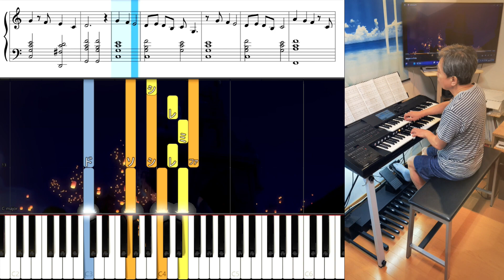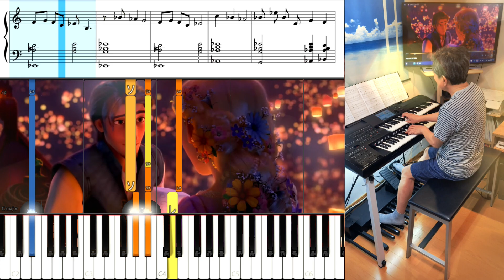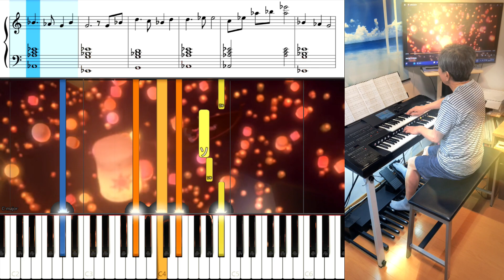輝く未来 I See The Light エレクトーン 塔の上のラプンツェルより 楽譜 シンセシア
【楽器】エレクトーン YAMAHA  ELC-02
【楽譜】STAGEAディズニーシリーズ (7〜5級) Vol.11
                ディズニー・ベスト・オブ・ベスト～バラード編～
　　　　映画『塔の上のラプンツェル』より「輝く未来」（中級 Grade7）
【オーディオインターフェース】steinberg UR22mk2
【録音・編集・midi作成】Cubase12
【演奏撮影】iPhoneXR
【楽譜・ピアノロール表示】synthesia
【synthsia録画】Screen Recorder
【動画編集】Power Director 365